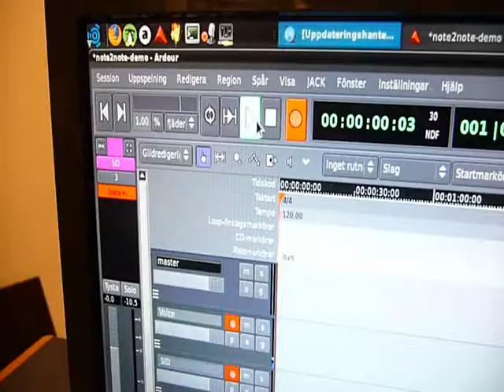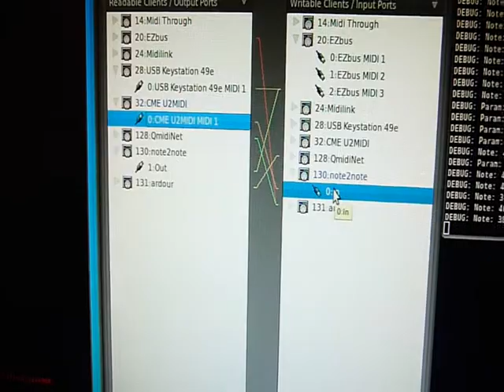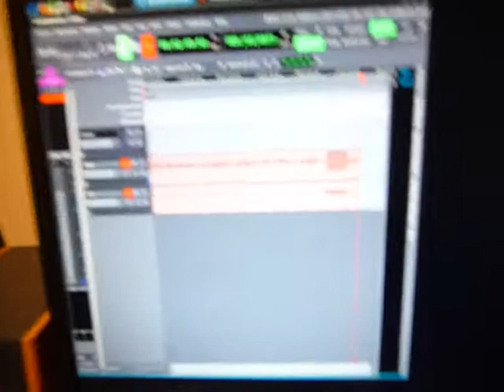note2note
Ett litet hack för att mappa note från ett digitaltrumset till rätt noter för en annan enhet. I detta fall ett MSSIAH cartridge på en Commodore C64 :)